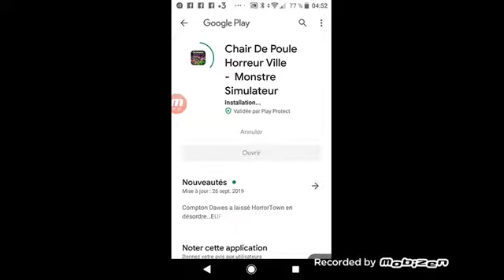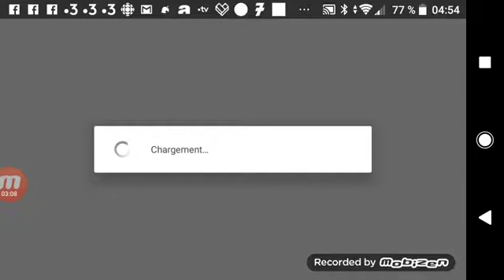goosebumps horror town (chair de poule iPhone android step3)